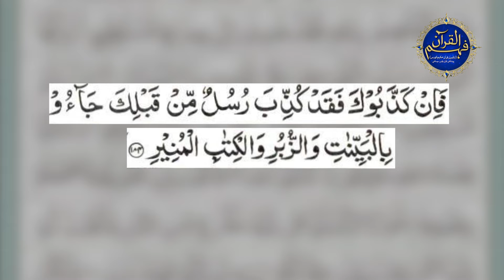Surah Ale imran Ayat 184